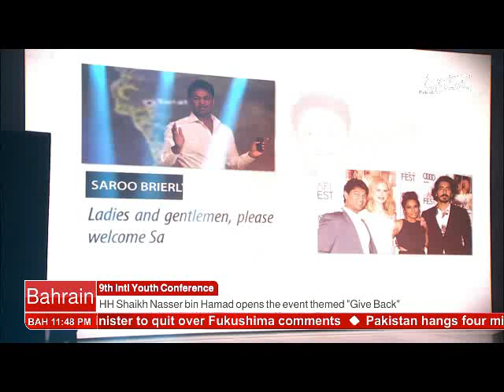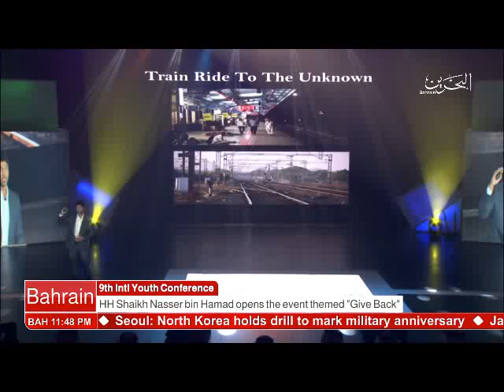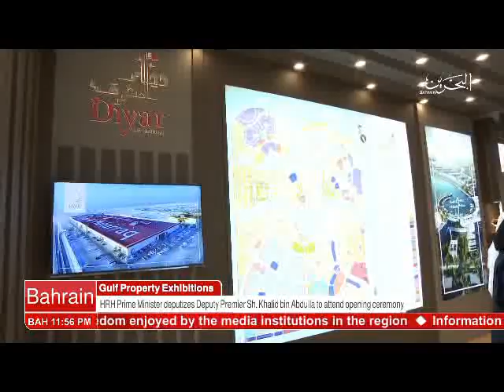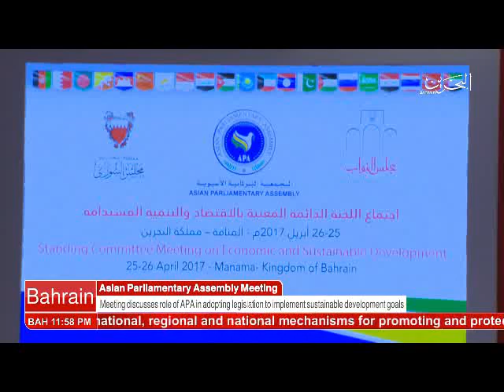البحرين : Bahrain English News Bulletins 25-04-2017 2